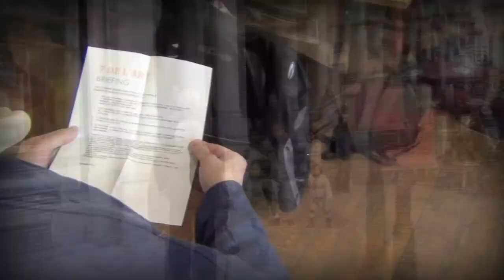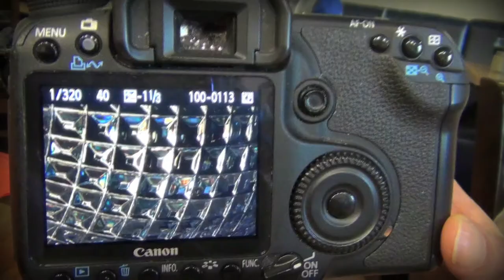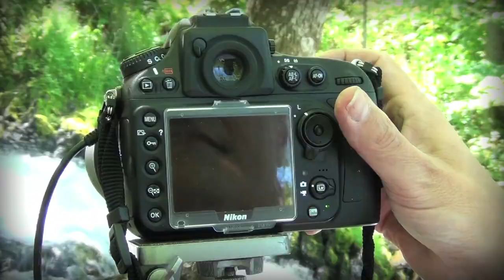7 de l'Art Challenge Photos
"7 de l'Art" est le nom choisi par Bernard Van Poucke et Guy Odent pour l'exposition photos organisée les 22,23 et 24 novembre 2013 au Centre Culturel de Woluwé Saint-Pierre.

En préambule, un Challenge Photos à été organisé le dimanche 26 mai, à Bruxelles.

Un lieu, un thème tiré au sort, un délai et UNE seule photo à proposer

Ce défi photos est ouvert à tous.

Le vainqueur se verra offrir un espace exposant à l'exposition de novembre et les huit autres lauréats auront chacun un tirage professionnel encadré exposé.